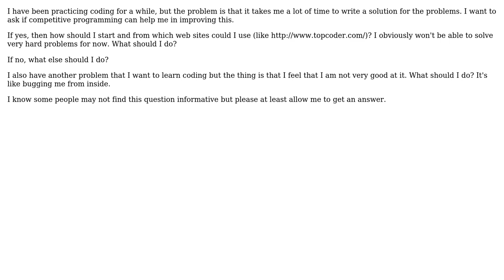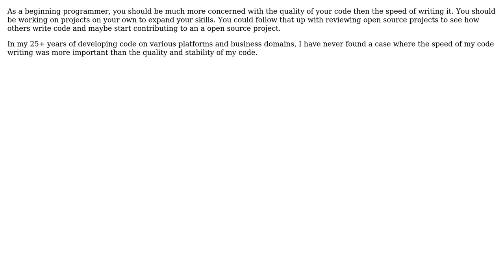Software Engineering: How to start competitive programming? (2 Solutions!!)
Software Engineering: How to start competitive programming?

With thanks & praise to God, and with thanks to the many people who have made this project possible! | Content (except music & images) licensed under CC BY-SA | Music | Images & others | With thanks to user Vaibhav Agarwal user superM user Sergey Kalinichenko user cdkMoose and the Stack Exchange Network Trademarks are property of their respective owners. You are responsible for your own actions.